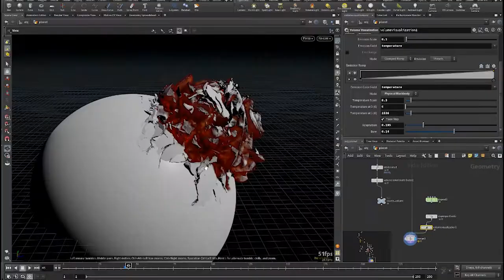Maghariba fil fada2 making of 😀 FX work and compositing i did with Pix And Love